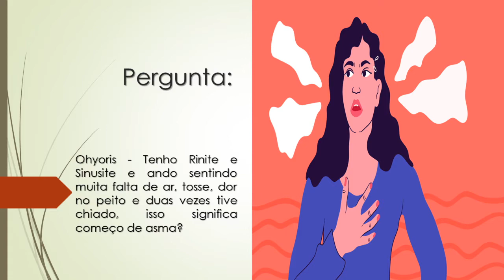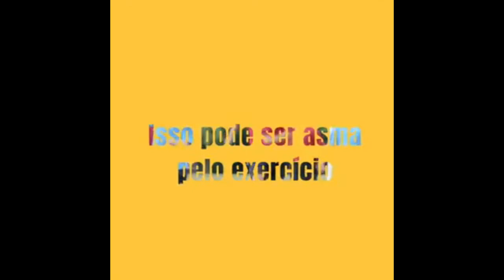Tenho Rinite, Sinusite, falta de ar, tosse, dor no peito e tive chiado no peito| Pode ser asma?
Ohyoris- Tenho Rinite e Sinusite e ando sentindo muita falta de ar, tosse, dor no peito e duas vezes tive chiado, isso significa começo de asma?